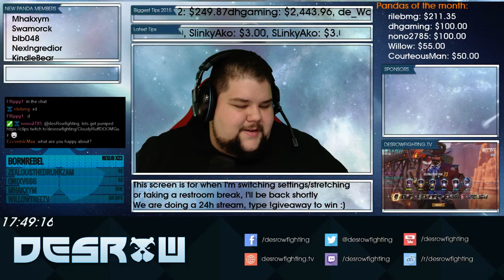Overwatch - 4 top 500 in 1 game? wow such high level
In this match, there is a total of 4 top 500 players. I end up with xQc on my team who is a very energetic player and the voice communications are quite intense and insightful to hear. I made a few key mistakes which I'll regret for the rest of my days but the match was insanely fun. hope you enjoy it :)